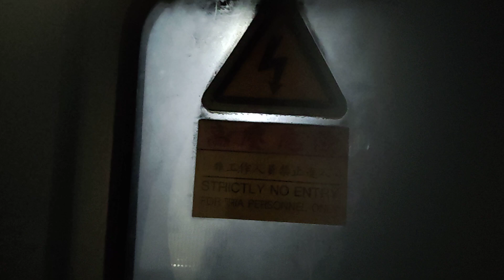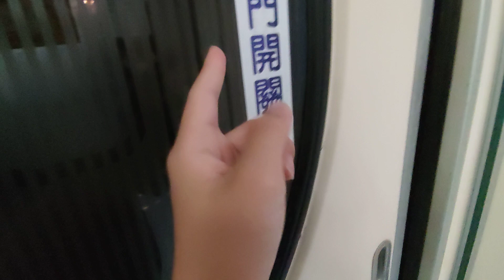144次 親子車箱